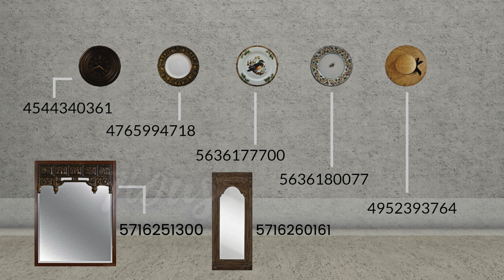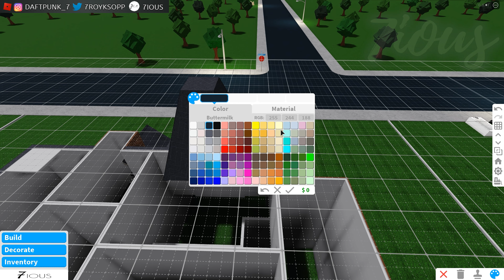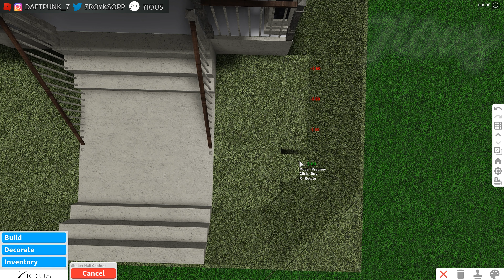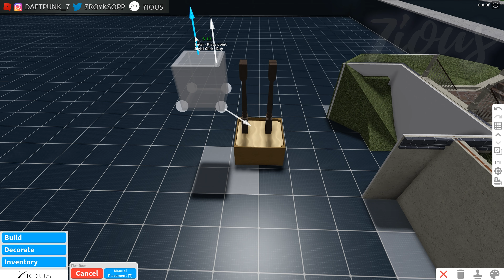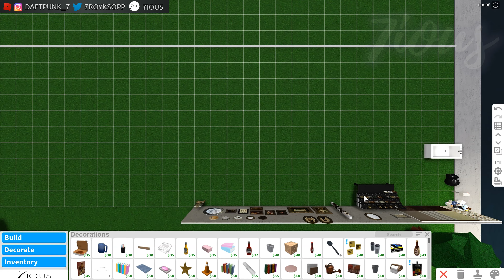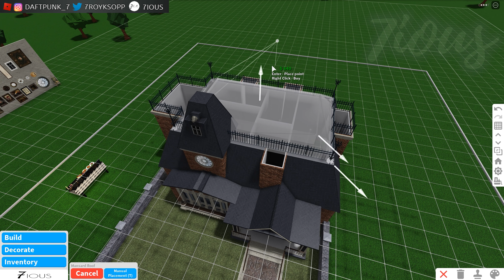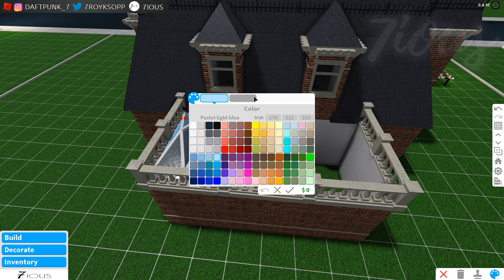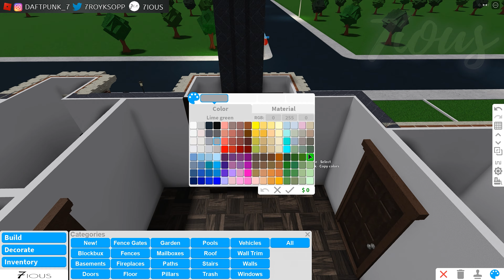Victorian Style Mini Mansion Part(1/3) | House build | Bloxburg ROBLOX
3Bedroom,3Bath
Cost:629K

Tips: Wall decals just provide more varied of decoration looks. if you dont want to add a lot wall decals or save budget they can be omit.

It's not big, but make those custom furniture spent too much money.
I want to makes it has keep some old furnitures looks.
Since fall are already coming.I can smell the autumn.
I hope this house also match with the Halloween decor,autumn vibs.
So when bloxburg update comes, just needs change colour for turf or add Halloween items into this house.

If roleplay needs washing machine replace cabinets in the Storage room.

Exterior only cost around 150K ( exclude front yard and back yard )
I put 5*Garden Sprinkler (B$95) in the back yard.
If no 5*Garden Sprinkler then house value save 9.5K

Basements pass used:
Sunken floor building hacks at fronyard,
Fountain and garden designs at backyard,
Floor desing at dining room,
Counters design at kitchen,
Cabinet at corridors,
Deer Head Wall Decor at living room,
( If no basements pass might you can use Sandbox to make deer head wall decor )
( i am not try to use sandbox to do this coz roofs more cheap to save money but needs basements pass )

Basement game pass just reccomend to do more building hacks.
And if no basement game pass use in this build also save a lot budget.

Sorry for cursor drift.
Before doing the Victorian style mini mansion i was not playing bloxburg for a while time.
Not sure is for a while time doesn't have playing bloxburg
or was my new mouse whatever reason i haven't adapted yet.

GamePass: Multiple Flooring /Advanced Placement / Basements / No Large Plot

- How to stock Halloween items to your inventory?

- Season limited items
Halloween and Christmas items are season limited items,
cannot bought at other event, but can be stored in your inventories when after the event like the R$ items in bloxburg.
I recommend stocking up some items of what you would like to decor to your builds in Christmas/Halloween update!
Decals codes:  00:39
( Copy / Paste )

▲Credit sign Decals :

feel free to use it, i will so grateful who was needs and use it!

I only using this acc 「daftpunk_7」 play roblox ,
and for now i only play bloxburg to building and recording.
If anyone claiming they is me ,it's not real ,
please check their accounts does this acc.
How to check my acc : in my youtube about page links.

Credits:
Dirty dishes in the sink building hacks by Nezi
Roof overhangs and Sunken floor building hacks by Gabbs
Master bedroom's bed by fruitmcnare / DIANASAURPH
Lamp designs (lamps with vases) by pineapple_1298

Feel free to get inspiration :D
If you want to change this video quality or speed also you can go setting.
In the corner there are video settings, you can setting it 1.25+(more fast) or 0.75- (slowly) and high quality.

Part of pics are found on website , just for decals in bloxburg, pics of decals not my own creation ,

影片使用音樂與遊戲中所用部分圖片之創作權非本人所有，如有侵權請告知將立即移除。